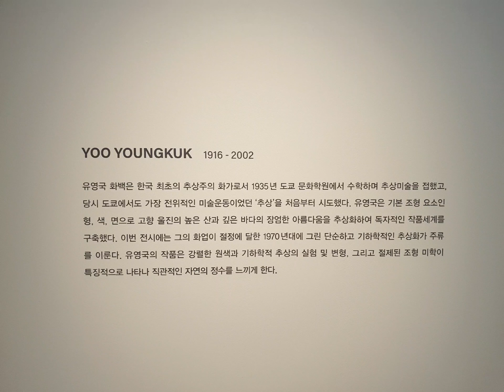20240509 삼청동 현대화랑 한국 추상미술의 선구자 유영국 화백은 고향 울진의 높은 산과 깊은 바다의 장엄한 아름다움을 기본 조형 요소라고 할 수 있는 형 색 면을 사용해 ^^